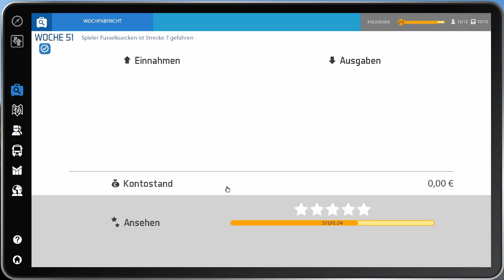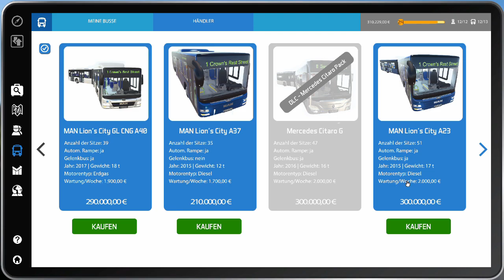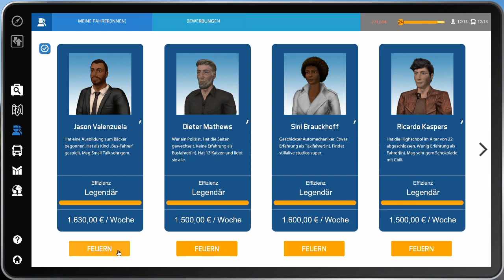Bus Simulator 16 🚍 042 - Neuer Bus und schon klemmt die Tür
Bus Simulator 16 [deutsch] Teil 042.

Was hat mich da nur wieder geritten? Auf die Anzeige im örtlichen Käseblatt habe ich sofort geantwortet und dem netten Ben sein Busunternehmen abgekauft.

Jetzt bin ich also ein Busunternehmer. Ich muss Geld verdienen, um mein Personal und meine Busse zu unterhalten. Dann wünscht sich die Stadt noch einen ausgezeichneten Personennahverkehr. Und an die Verkehrsregel muss ich mich auch noch halten, damit ich mein mühsam verdientes Geld nicht an Bußgeldern wieder ausgebe.

Werde ich diese Herausforderung meistern? Begleite mich durch meine Erlebnisse als Busfahrer Fussel.

*Bus Simulator 16
*DLC: MAN Lion's City CNG
*Bus Simulator 16 Gold Edition

Meine Technik:
Tastatur: Logitech G11
Monitor2: ASUS VW222U
Mainboard: ASRock H97 pro 4

Wenn Du diesem Link folgst und dann dort etwas kaufst (und das mache bitte nur freiwillig), dann verdient der Verlinkende (also in diesem Fall ich) ein paar Cent daran, ohne das Dir dadurch Mehrkosten entstehen. Amazon als Beispiel verdient dann einfach etwas weniger an diesem Produkt.